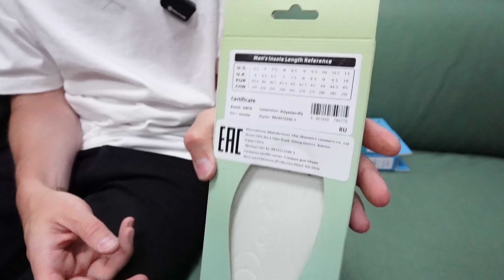Разговоры о стельках. Выпуск #4 - ANTA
Если вы искали для себя технлогичные стельки, то вот решение - новые стельки Анта для бега, баскетбола и повседневного комфорта уже в доступе. Смотрите распаковку и делайте свой выбор.